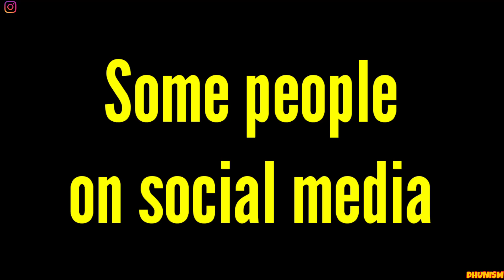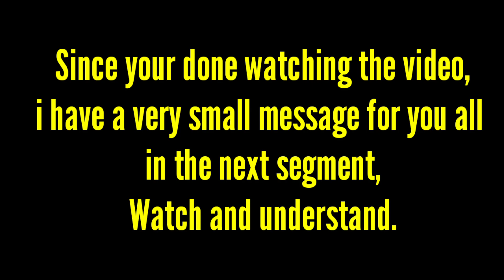Insta ka Ishan on Nepotism| some people on and off social media| Dhunism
a funny video with a message on nepotism and to show how a person actually reacts in life and how differently he acts on social media. to know what is this video is about, go check it out